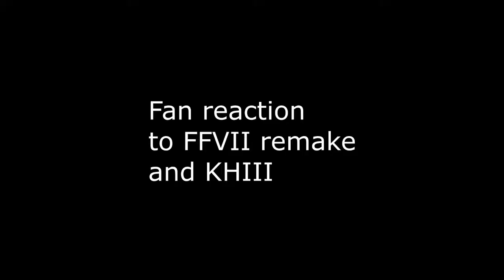Fan Reactions to KH3 and FF7 Remake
I'm so excited! I can't wait! EEEEKKKK! Cheer with me, KH fans and FF7 fans!

Clips: FF7 trailer, KH3 trailer, Ellen, I'm so Excited fan music video, Grey's Anatomy, Disney Sing Along Songs